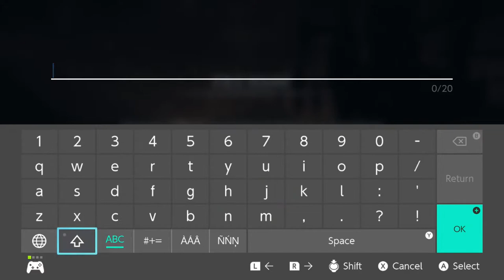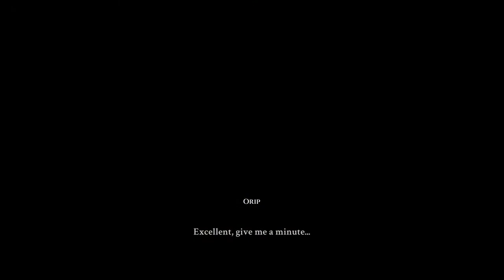1/4 Blue Fire - Relaxed Jay Stream